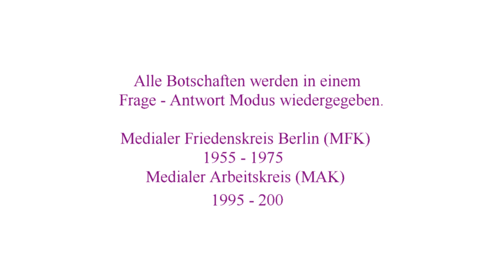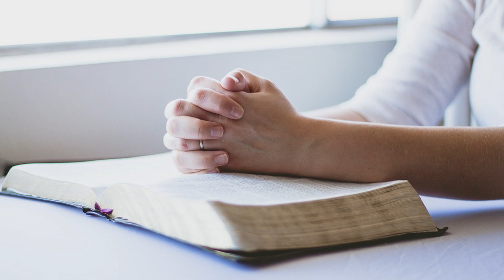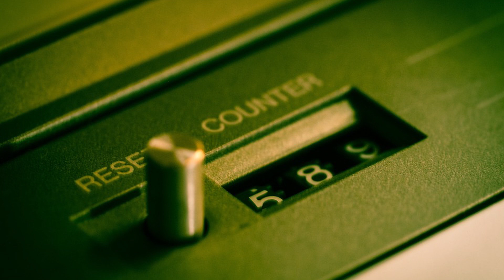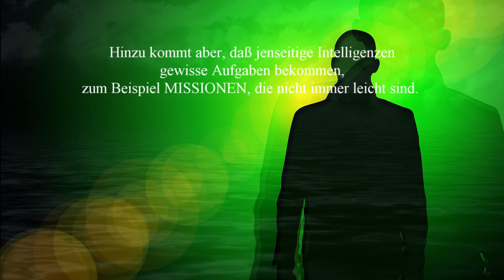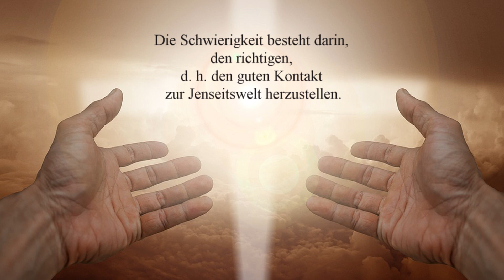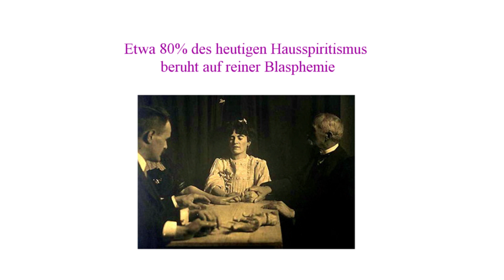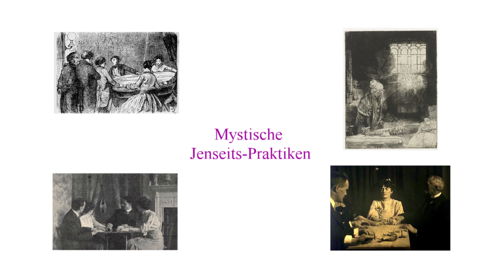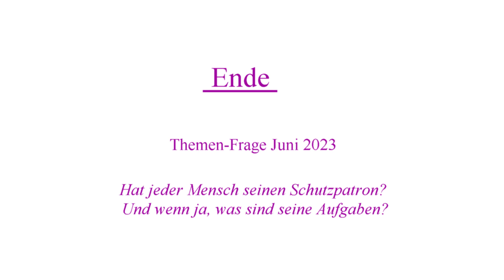Der Sinn und Unsinn der Jenseitskontakte Psygrenz Themen-Frage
Oftmals werden im Kaffee-Klatsch-Milieu sogenannte spiritistische Sitzungen abgehalten. Diese Freizeit Spiritisten erhoffen sich so, Auskunft aus dem Jenseits zur persönlichen Zukunft oder einen Kontakt zu Verstorbenen.
Leider ist es auch so, dass die Teilnehmer solcher Séancen keine Erfahrung mit dem Kontakt zu Geistigen Welt haben. Sie glauben alles, was ihnen „erzählt“ wird. Bei einem Jenseits-Kontakt ist strengstens zu beachten sich geistig zu schützen, in der Gewissheit, dass es auch im Jenseits Gut und Böse gibt!
00:00 1) Teil 1
06:00 2) Teil 2
12:00 3) Teil 3
18:00 4) Teil 4
24:00 5) Teil 5
30:00 6) Teil 6
►Mond-Intro Anfang und Ende:
►Sei episch
►Leonid Malinin
►Storyblocks

►Intro Psygrenz:
► Atmosphärischer Tutorial-Hintergrund
► Künstler : Vladyslav Kroto
► Storyblocks

►Hintergrundmusik:
► Nature Healing Society
► Bilder:
► Pixabay
► Pintererst
► Wikipedia
Society of Parapsychological Studies
Viel Spaß und Erkenntnis beim Anschauen des Videos :)